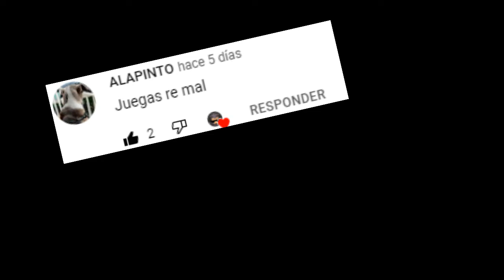Mejor mazo para arena 10-11! Me paso arena 11 sin perder 1 sola partida! 😎😎🤑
En este video les traigo mi mazo, de los mazos que más me han funcionado desde arena 10 hasta arena 12! Además que nos pasamos arena 11 sin perder 1 sola partida, sin cortes ni trampa!

Espero les guste este épico video sin perder ni una sola partida, humillando a todos los rivales de arena 11!!

GRACIAS
Muchas gracias por esos 530 suscriptores y por el apoyo constante al canal!
Por el regreso a clases subire videos menos seguidos, mas o menos 2 videos a la semana. 😊😊

Espero les haya gustado el mazo!